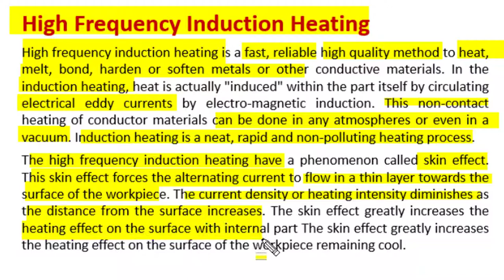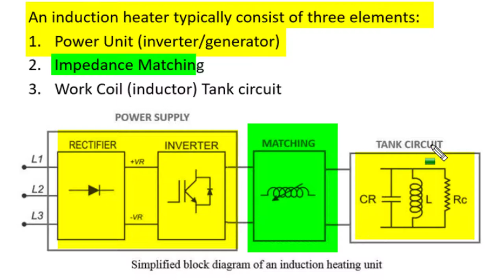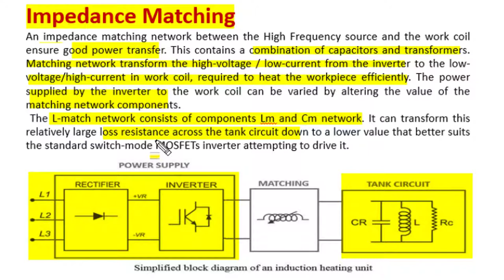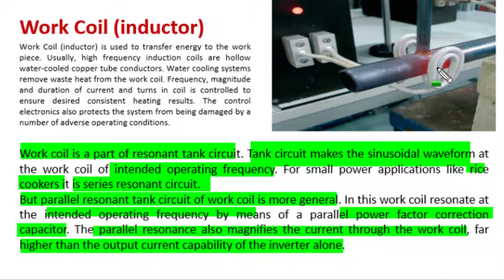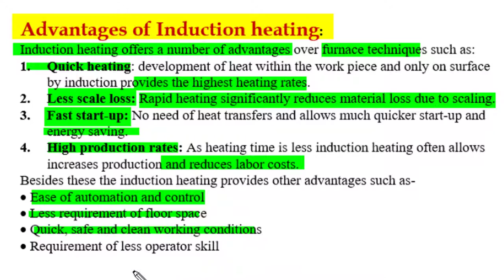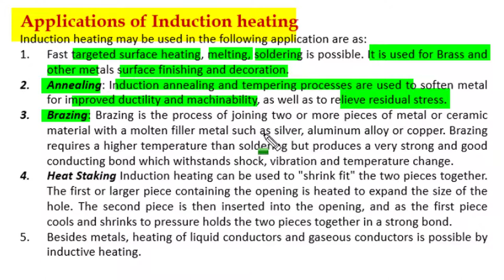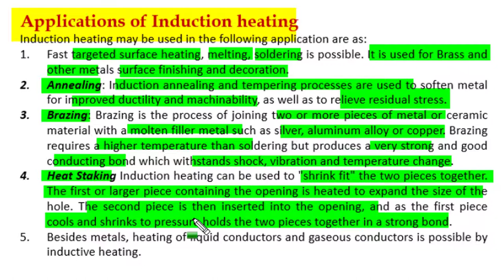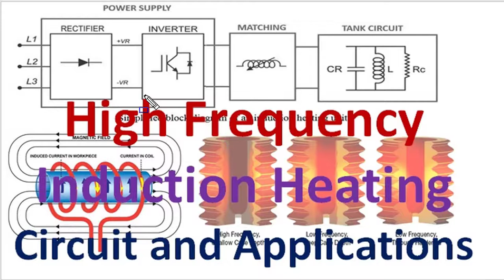High Frequency Induction Heating | Principle | Working Circuits | Advantages | Applications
Explain working principle of high frequency induction heating. Describe circuit working in details. All parts rectifier, high frequency inverter, switching devices, impedance matching and work coil are described. Advantages of induction heating is given. Important applications are described. Good notes and explanation.  Very useful video.

Video link of this and other topics